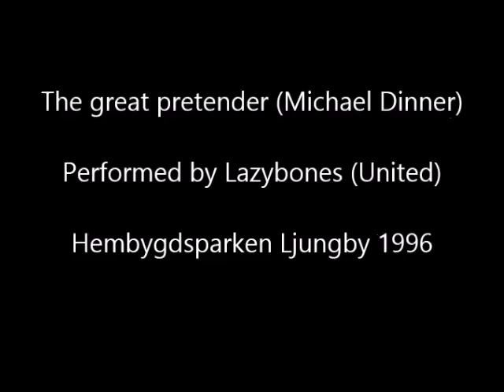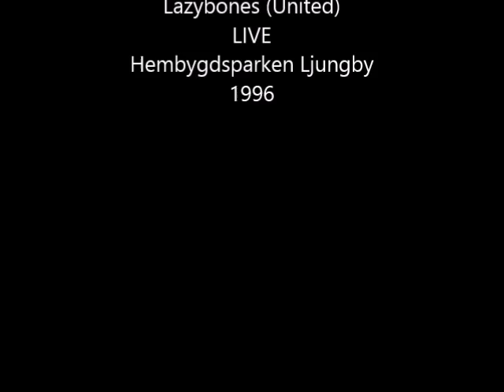Lazybones (United) live at Hembygdsparken Ljungby 1996 - The great pretender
"The great pretender" written by Michael Dinner from the album with the same title on Fantasy Records 1974.

Lazybones United are:
Björn Landström, Roger Lydén, Mats Lundberg, Magnus Rydh, Anders Ehn and Conny Bergh.

Camera Alf Isaksson.